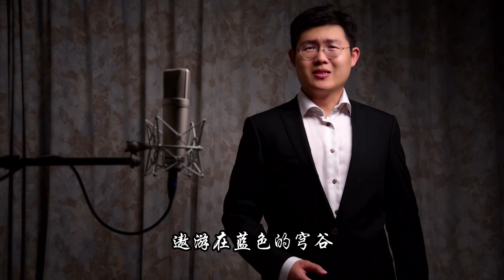天边-吉尔格楞 词-乌兰托嗄 曲-演唱 汝启超